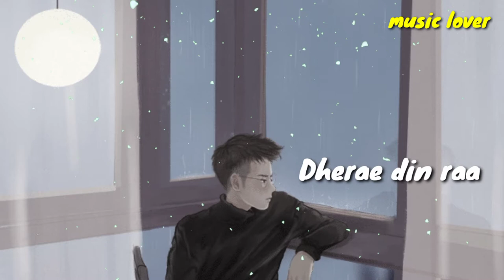sanuma cover by ash thapa (lyrical video) music lover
sanuma cover by ashim thapa (lyrical video) music lover

This video is only made for entertainment and promotional purpose only I have not monetize my channel

song credits
original singer
prem lama

cover singer
Ashim thapa

note: If download this music video and upload it into another channel without permission is strictly prohibited 🚫

love you all equally 💓

new pop song
music lover